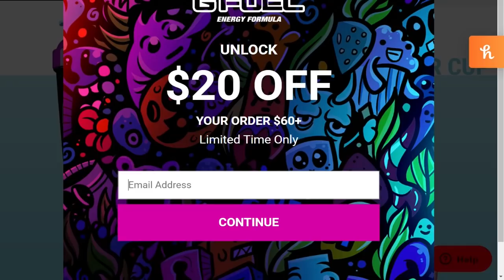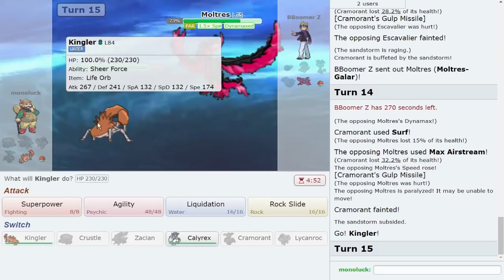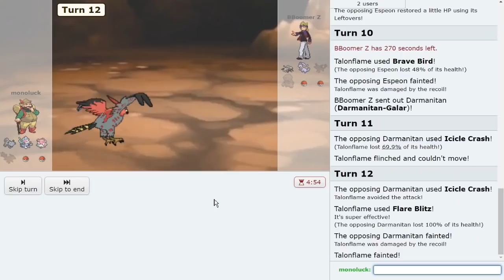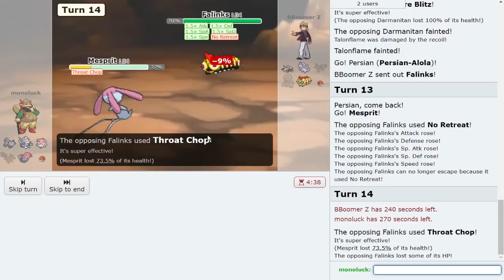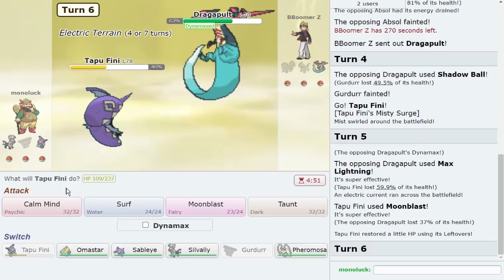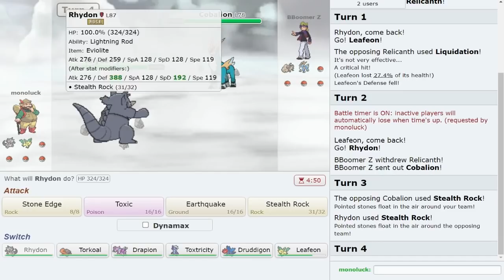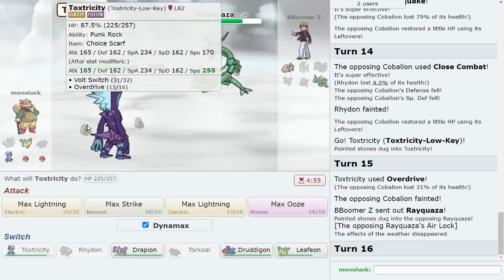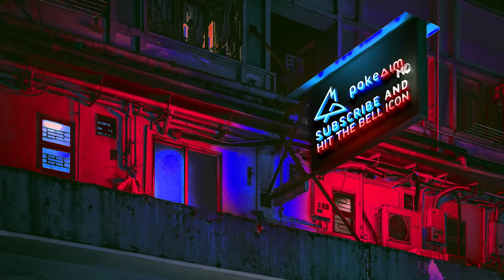We say our every move on Pokemon Showdown but...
Today I am what you might call a liar. We say our every move on Pokemon Showdown but you are allowed to lie a set amount of times. How will this influence the battle? Find out!

asfgerthrrth Enjoy!